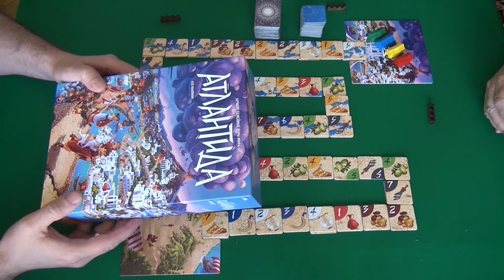Атлантида - играем в настольную игру.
В этой семейной игре вам предстоит при помощи умелого розыгрыша карт попытаться покинуть Атлантиду и достичь безопасного материка. В процессе у вас даже появится шанс собрать множество местных сокровищ. Грамотно разыгрывая карты, вы перемещаете жителей легендарного острова по участкам разрушающегося моста. Именно он соединяет Атлантиду с Большой Землёй. Это единственный путь к спасению!